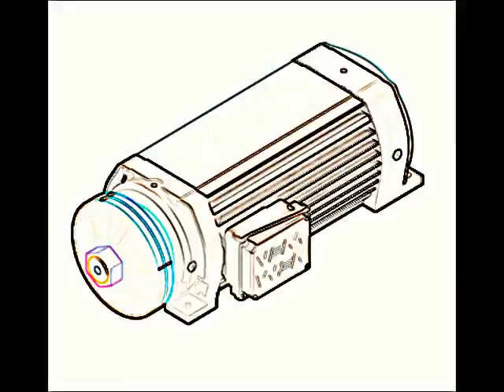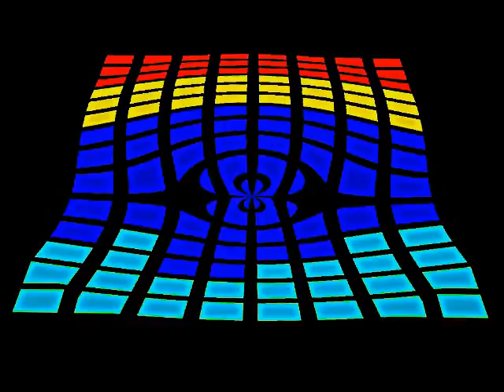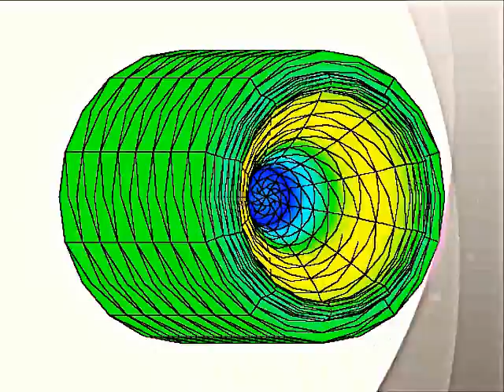KORU HRC -"STIHL240!The final cut"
Industrial Techno made with original samples of a real Stihl240 saw. It's my best analogic synthesizer. Enjoy this motorbreath!